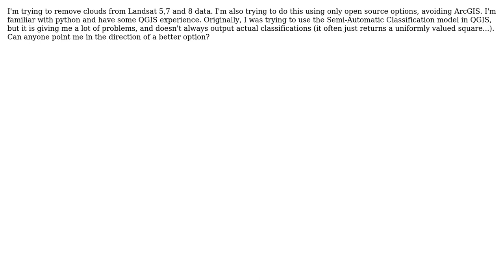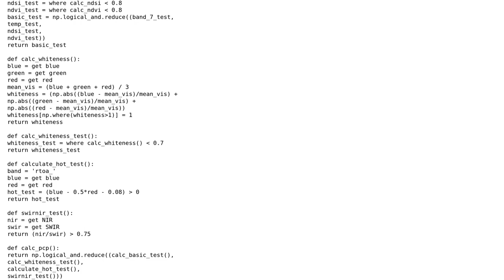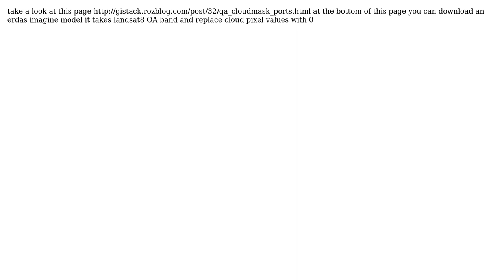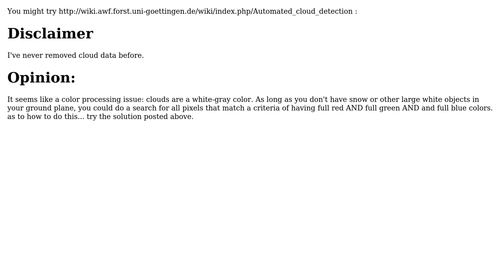GIS: Cloud Removal from Landsat Data (4 Solutions!!)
GIS: Cloud Removal from Landsat Data

With thanks & praise to God, and with thanks to the many people who have made this project possible! | Content (except music & images) licensed under CC BY-SA | Music | Images & others | With thanks to user Snazzer user Scott user nicholaschris user Kersten user dehghan user Aaron and the Stack Exchange Network Trademarks are property of their respective owners. You are responsible for your own actions.